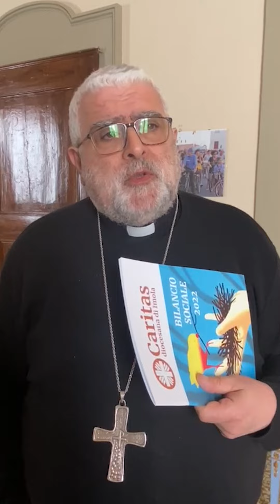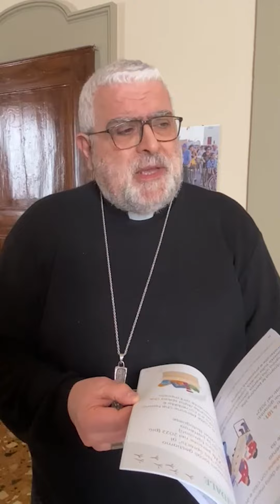La Caritas diocesana presenta il bilancio sociale 2022: richieste in aumento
La Caritas diocesana di Imola ha pubblicato il bilancio sociale 2022, strumento utile a documentare le attività svolte nel corso dell'anno. «Il bilancio per noi non ha lo scopo di mostrare agli altri quanto siamo bravi - spiega il vescovo di Imola monsignor Giovanni Mosciatti, che della Caritas è anche il presidente -, siamo un ufficio pastorale, non una azienda. Il nostro obiettivo principale rimane quello di far vivere alla comunità l’esperienza dell’amore e della carità, dimensioni fondamentali della nostra vita».
Nella mattinata di martedì 28 marzo, nel salone del palazzo vescovile di Imola, il documento è stato presentato alla stampa da Alessandro Zanoni, direttore della Caritas diocesana di Imola e don Walter Giberti, delegato diocesano per la Pastorale della carità, oltre che dal vescovo Mosciatti.
Il documento, impreziosito dalle illustrazioni del grafico imolese Paolo Beghini, è consultabile al seguente
La conferenza stampa è stata infatti l’occasione per presentare il nuovo sito della Caritas diocesana di Imola,